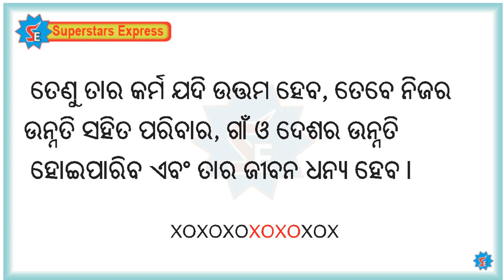Part-22 I ଚୁଟକି ରେ ପାଠପଢା I ଓଡିଆ ରଚନା- ଉତ୍ତମ ଛାତ୍ରର କର୍ତ୍ତବ୍ୟ I ଛୋଟ ଛୋଟ ବାକ୍ୟରେ I Speech & Essay I